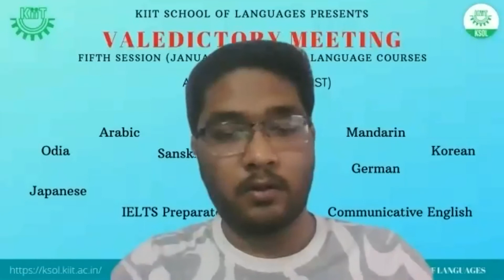Ranabir Rahaman, IELTS (Academic) Achiever says KIIT is best place for IELTS Preparatory Classes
K. Ranabir Rahaman, student of Mechanical Engineering and an IELTS (Academic) Achiever with overall band score of 7.0 expresses his gratitude to KIIT School of Languages for imparting high quality IELTS Preparatory Classes through excellent instructors Ms Suchi Smita and Ms Amrita.

Both of them are British Council Certified IELTS Trainers with around two decades of training experience in Corporate and Universities with specialties in Communicative English, Business English, Voice and Accent Training, Effective Communication Skills, Phonetics, ELT, TESOL, Phonetics, IELTS/TOEFL Training, Career Advisory, Personality Development, etc.

Register for your favourite language course at KIIT University.